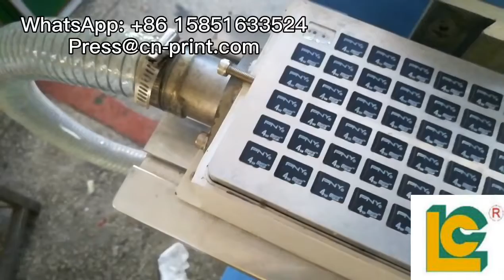Memory card printer